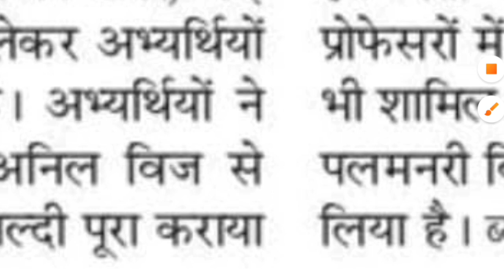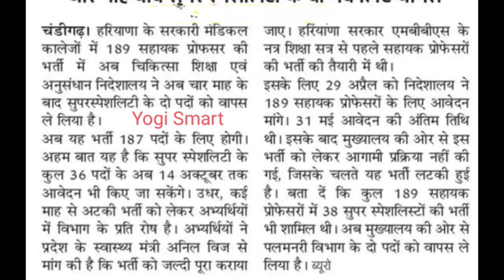Haryana New Vacancy 2022 | हरियाणा में आई नई भर्ती जल्दी करें आवेदन | Haryana Bharti Update 2022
Hpsc : हरियाणा लोक सेवा आयोग पंचकूला

Thanks.

Hpsc New Vacancy

Hkrn New Vacancy

Hssc Clerk Bharti 2023

Hssc Driver Bharti 2023